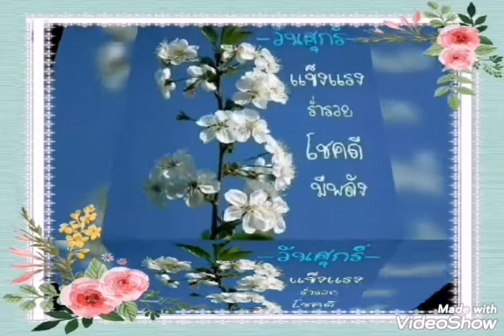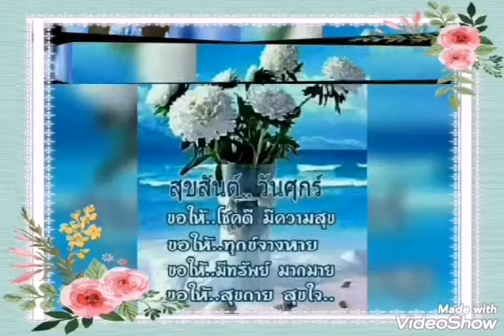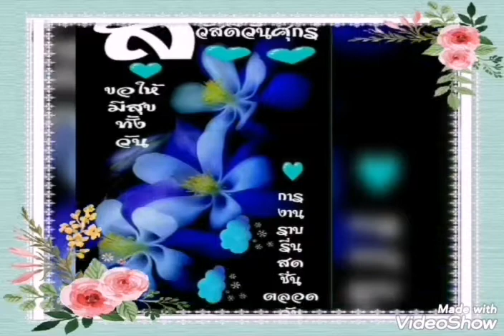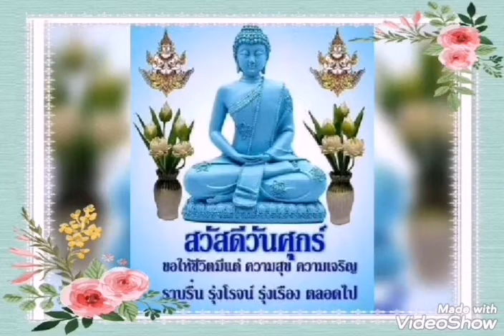ชรินทร์​ นันท​นาคร​ : * มนต์​รัก​ดอก​คำ​ใต้​ *